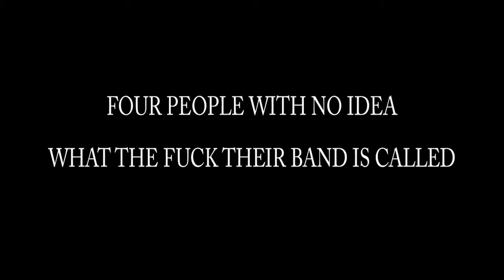FOUR PEOPLE WITH NO IDEA WHAT THE FUCK THEIR BAND IS CALLED